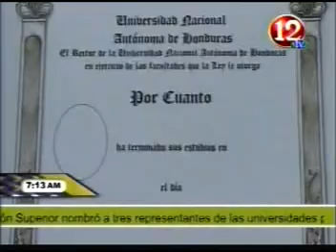Marvin Espinal, Marcial Solis, Panorama de la Educacion Superior, Primer Plano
Es la educación la única que garantiza esta transformación en la persona porque constituye la cantera segura que provee esos recursos científicos, tecnológicos y culturales que la prepara para los requerimientos del futuro.

La educación, como todas las funciones públicas y los servicios públicos, debe privilegiar los intereses más altos de la nación, orientándose hacia la consecución de los objetivos nacionales. Por eso su dirección, coordinación, supervisión, control y evaluación es una función exclusiva del Estado.

En el ejercicio de esa función garantiza la calidad de la educación en general. En la educación superior se asegura la conservación, fomento y difusión de la cultura bajo los principios de la democracia y el fortalecimiento de la identidad nacional, con la finalidad de transformar integralmente la sociedad.